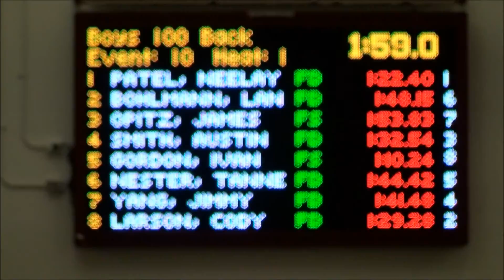South@Davies 1 28 2014 100 Back JV 1